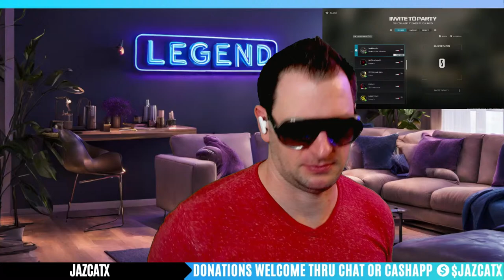MW3 Season 2 Reloaded - JazCatX Modern Warfare III Multiplayer LIVE! Open Lobbies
𝗢𝗳𝗳𝗶𝗰𝗶𝗮𝗹 𝗟𝗲𝗴𝗲𝗻𝗱 𝗟𝗼𝘂𝗻𝗴𝗲 𝗠𝗲𝗿𝗰𝗵𝗮𝗻𝗱𝗶𝘀𝗲 𝗻𝗼𝘄 𝗔𝘃𝗮𝗶𝗹𝗮𝗯𝗹𝗲!

Catch me livestreaming EVERY Monday - Saturday 7pm-9pm Pacific.

Throwback Thursdays (almost) every Thursday - let me know which games you wanna see!

Enjoy my work? Then you'll love my friend's channels too!

Poetry Youtube : @edwinpierrot26

𝗣𝗿𝗼𝗱. 𝗡𝗼𝗶𝗿
(One of my favorite Producers 🔥)

seo